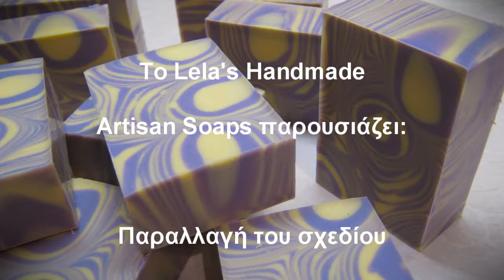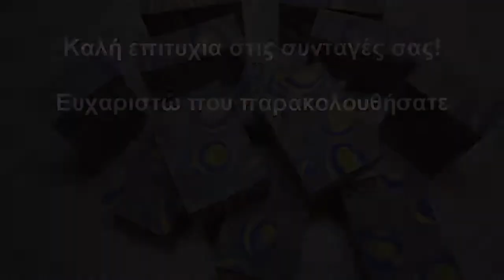Σπιτικό σαπούνι με σχέδιο dancing funnel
Σε αυτό το βίντεο εφαρμόζω ξανά την τεχνική dancing funnel με μια μικρή παραλλαγή. Ευτυχώς τούτη την φορά η κάμερα δεν με πρόδωσε (όπως στο πρώτο dancing funnel βίντεο). Οπότε νομίζω ότι τώρα μπορείτε να κατανοήσετε καλύτερα πώς γίνεται το σχέδιο αυτό.